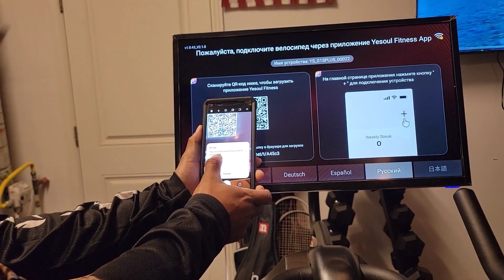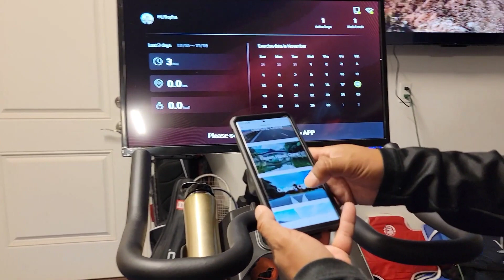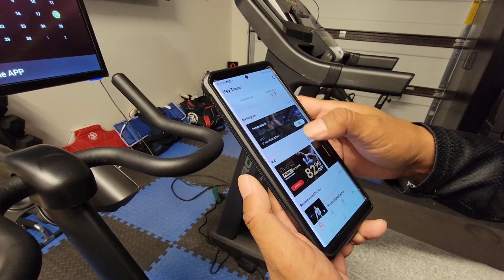Best Way To Lose Belly Fat - YESOUL G1S Plus - Best Peloton Alternative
Flash Price $499! 💰 With less than a year's gym membership you can get an indoor bike forever!
G1S Plus bike: Free & Unlimited Streaming for Fun Cardio 🚲

Unleashing the Power of Youtube on Your Indoor Bike
Best Way To Lose Belly Fat! (YouTube channel:The Bopha & Jonathan's Adventure Show)

✨Explore diverse delights with FREE screen casting,turn your home workouts into endless fun!

ABOUT YESOUL
Yesoul is a revolutionary fitness brand that offers flexible subscriptions and advanced home cycling equipment to help you get the most out of your fitness journey. With the latest technology and a comprehensive selection of fitness-focused content, Yesoul provides an easy and affordable way to get fit from the comfort of your own home. Start your fitness journey today with Yesoul!